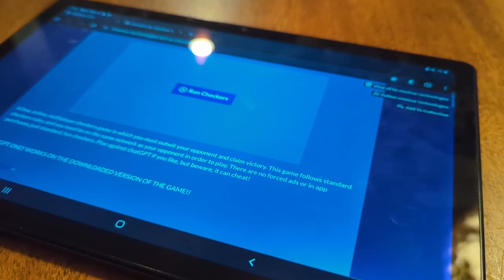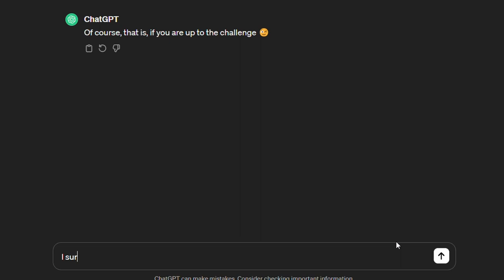Checkers Game Trailer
Now available to play on meatsac.com!

Challenge your friends or play against chatGPT!